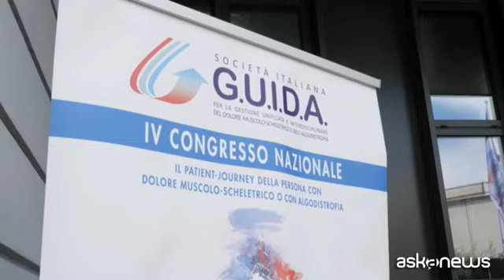Dolore muscolo scheletrico: i massimi esperti riuniti a Torino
Milano, 11 mag. (askanews) - Il dolore muscolo-scheletrico è una patologia cronica che colpisce una larga fascia della popolazione italiana, soprattutto tra anziani, donne e persone a basso reddito.
"Dolore cronico delle articolazioni, dei muscoli, della colonna vertebrale, dei tendini: in una qualsiasi forma 1 persona su 3 soffre di un dolore cronico", spiega ad askanews Giovanni Iolascon, presidente Società Italiana GUIDA, che precisa: "Di sicuro è una delle componenti della condizione di salute che più impattano sulla qualità di vita delle persone: avere un dolore cronico sicuramente significa vivere male e avere dei grandi problemi anche nella gestione delle attività della vita quotidiana".
L'occasione per tracciare un bilancio aggiornato della situazione e fare il punto sulle prospettive future è il IV Congresso Nazionale della Società Italiana per la Gestione Unificata ed Interdisciplinare del Dolore Muscolo-Scheletrico e dell'Algodistrofia (SI-GUIDA) che vede riuniti a Torino 350 tra i massimi esperti del settore per una tre giorni di dibattiti e confronti: "Non solo parleremo di nuove terapie innovative dal punto di vista farmacologico, cosa più tradizionale all'interno dei congressi - chiarisce il presidete di SI-GUIDA - ma focalizzeremo l'attenzione su nuove patologie che stanno sempre più emergendo nello scenario della salute della popolazione italiana" .
Riflettori puntati soprattutto sull'algodistrofia, una patologia rara, poco conosciuta, e proprio per questo sottodiagnosticata e sottotrattata: "Parleremo dei nuovi approcci farmacologici e in particolare delle nuove modalità di somministrazione di un farmaco che poi è l'unico in prescrizione in Italia perchè è l'unico rimborsato dal Sistema Sanitario Nazionale e il Neridronato - racconta ancora Iolascon -: porteremo i dati sulla nuova formulazione per via intramuscolare".
Tra le novità di questa quarta edizione del Congresso, un questionario che permette di individare la migliore terapia per i pazienti che soffrono di artrosi precoce. "Un questionario - puntualizza Alberto Migliore, direttore esecutivo della Società Italiana GUIDA - che è uno strumento con cui possiamo valutare, attraverso le domande al paziente, e quantificare quanto è il grado di malattia che il paziente ha. E poi attraverso la terapia vedere se il paziente risponde"
Ma il VI Congresso SI-GUIDA è anche l'occasione per presentare in anteprima i risultati del lavoro di un board internazionale sull'innovazione nel campo della terapia intra-articolare: "Noi abbiamo tanti prodotti per la terapia interarticolare, quindi quale scegliere? Ma per di più vengono prodotti altri e nuovi agenti per l'uso interarticolare. Noi abbiamo bisogno di agenti che siano nuovi, che siano innovativi, cioè che portino delle novità o un incremento di efficacia o di sicurezza. Ebbene - sottolinea ancora Migliore - noi abbiamo fatto una consensus internazionale per definire le caratteristiche che possono essere attribuite a un prodotto, perché si possa definire innovativo".